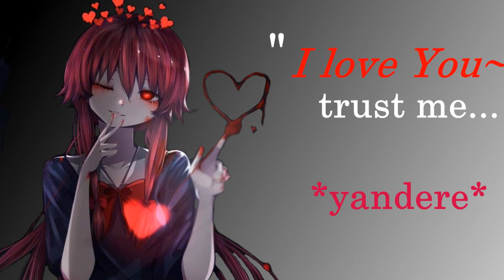Yandere GF hypnotises You | x Listener | Love | Anime ASMR | roleplay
Script by Dibokucres